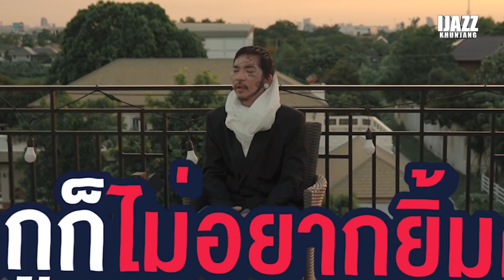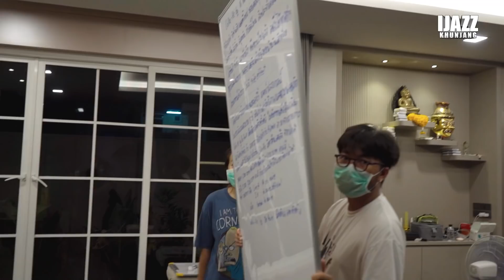แจ๊สฝันสลาย เจอแจงดับฝัน สิ่งที่คิด...กับสิ่งที่ได้!? | iJazzKhunJang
ติดตามความน่ารักของน้องแตงไทยได้ในช่อง Miss tang